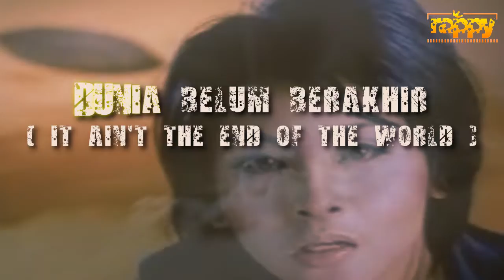rappy - 2012, Dunia Belum Berakhir (It Ain't The End Of The World)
" 2012, Dunia Belum Berakhir (It Ain't The End Of The World) "
a mashup by rappy, containing:
Jay Sean - 2012 (It Ain't The End)
Sonia - End Of The World
Shaden - Dunia Belum Berakhir
Britney Spears - Till The World Ends
Audy - Satu Jam Saja
Linkin Park - In The End
LMFAO ft. Lauren Bennett, GoonRock - Party Rock Anthem
LMFAO - Sexy And I Know It
'NSync - Pop
Rialto - Monday Morning 5.19